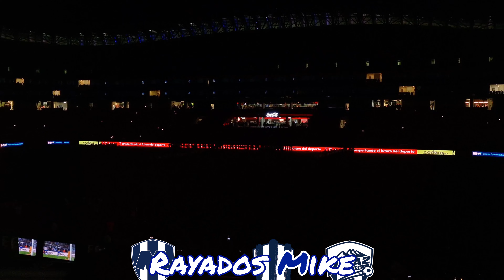¡ASÍ SE VIVIÓ EL EMPATE! | Rayadas 0-0 Tigres Femenil Campeón de Campeonas 2024 Ida | Rayados Mike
ESTADIO BBVA
RAYADAS
RAYADAS 2024
RAYADAS CLAUSURA 2024
LIGA MX FEMENIL
APERTURA 2024
FINAL
CAMPEONAS
CAMPEONES
VUELTA
IDA
MONTERREY
MONTERREY FEMENIL
RAYADAS MONTERREY

2024
TIGRES
TIGRES FEMENIL
CAMPEON DE CAMPEONAS